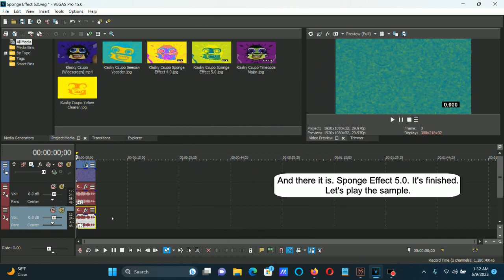How To Make Sponge Effect 5.0 On Vegas Pro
Made on Tuesday, May 9, 2023, 1:38:07 am to 1:38:17 am

How To Make Sponge Effect 5.0:

(VideoFX)

1st: Gradient Map - Sponge Effect 5.0.

0; R:     255, G:  255, B:      0, A:   255 (Yellow)
1; R:       0, G:  120, B:    150, A:   255
2; R:     164, G:  225, B:      0, A:   255

2nd: Timecode - Absolute Frames

(AudioFX)

+2
+7

How to Make Sponge 5.0
359 views  Jul 30, 2019: